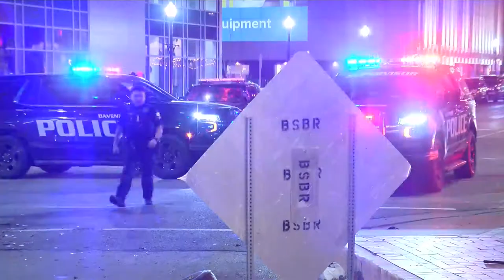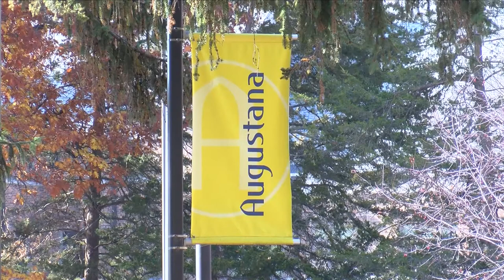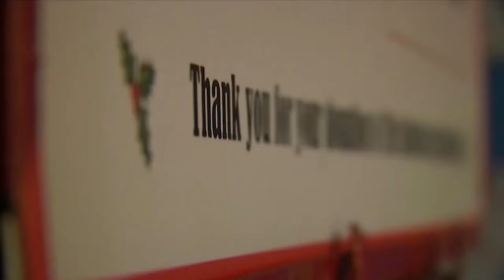OurQuadCities.com Update 110422